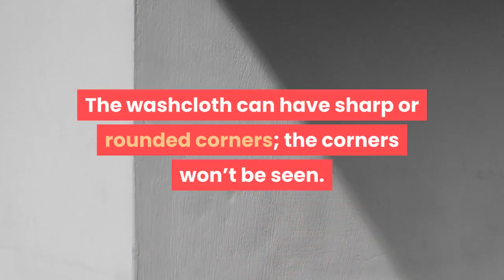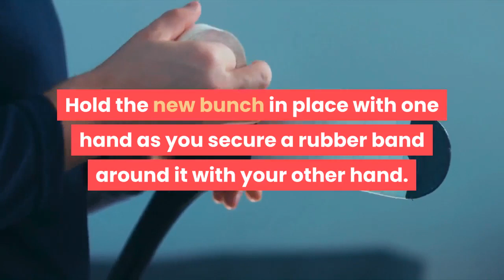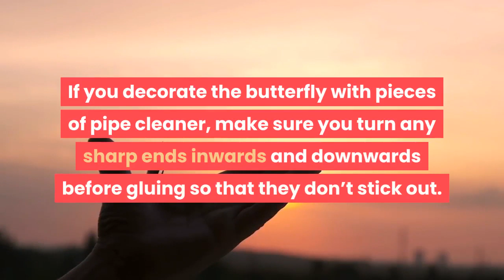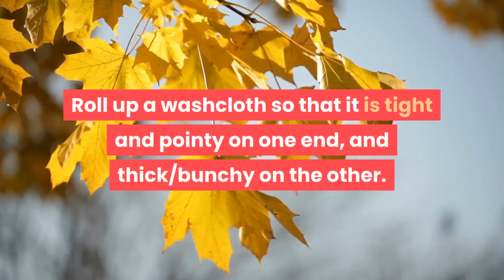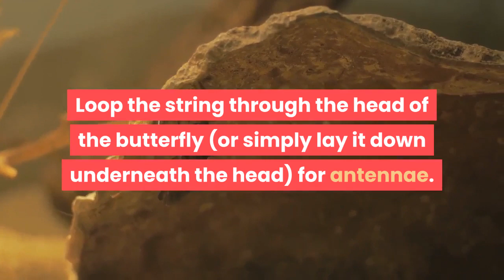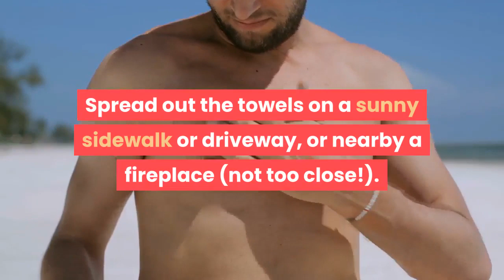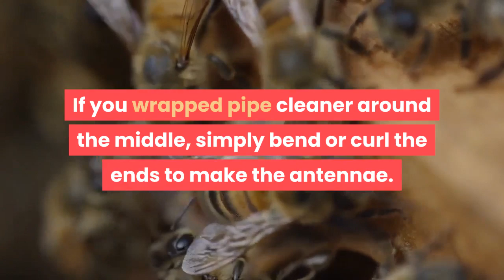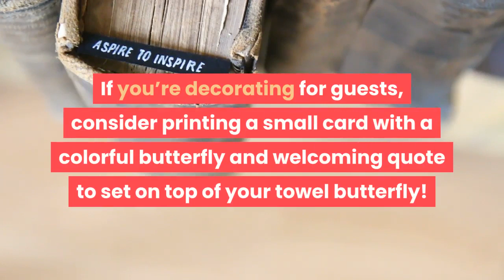how to fold towel butterflies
Folding towel butterflies is a great craft to do with kids. You can make paper towel butterflies to decorate for spring or a party, and teach children about color mixing during a hands-on process. Washcloth or bath towel butterflies are an imaginative way to decorate for guests, for instance if you’re having house guests or you work on a cruise ship. Making towel butterflies is simple and fun…and as long as you don’t leave them outside in the wind, they won’t fly away!

Method 1 Folding Washcloth Butterflies.
1. Fold the washcloth into an envelope. Take a square washcloth and fold all four corners in towards the center. The point of each corner should meet in the middle.
The washcloth can have sharp or rounded corners; the corners won’t be seen.
2. Secure a rubber band crosswise around the middle. Bunch up the middle of the folded washcloth with one hand, keeping the folded-in corners together in the middle where you’ve placed them. With your other hand, wrap a rubber band a couple of times around the middle to secure the bunch in place.
This should leave you with a bow tie shape.
How many times you wrap the rubber band depends on how big of a rubber band you have. Wrap it until it is no longer loose – but not so tight that it might snap.
3. Wrap a rubberband lengthwise around the washcloth. Pinch the outside edges of the “wings” in the middle, and push them inwards towards the first rubber band. Hold the new bunch in place with one hand as you secure a rubber band around it with your other hand.
4. Shape the wings with your fingers. Now you should see butterfly really taking shape. Use your fingers to lightly push and tug the wings to fluff and shape them to your liking.
5. Wrap a pipe cleaner around the visible, crosswise rubber band. Place the washcloth on top of the middle of the pipe cleaner, so that the butterfly’s antennae will be even. Twist the ends of the pipe cleaner twice at what is now the “head” of the butterfly. Bend each antenna down a bit.
6. Decorate the butterfly with stickers or pieces of pipe cleaner, if desired. If you don’t intend for the washcloth to be used, you can add stickers or decorations with glue. For example, cut off bits of pipe cleaner and glue them onto the wings like polka dots. You can use fabric glue or a hot glue gun.
For example, try gluing jeweled stickers or craft puff balls onto the wings!
If you decorate the butterfly with pieces of pipe cleaner, make sure you turn any sharp ends inwards and downwards before gluing so that they don’t stick out.
Make sure to follow all instructions and safety precautions when using hot glue.

Tips.
If you’re decorating for guests, consider printing a small card with a colorful butterfly and welcoming quote to set on top of your towel butterfly!

Things You'll Need : Square washcloth, 2 rubber bands for each washcloth, 1 pipe cleaner for each washcloth.

Note :
Acknowledgements